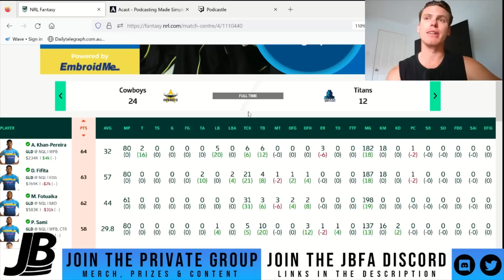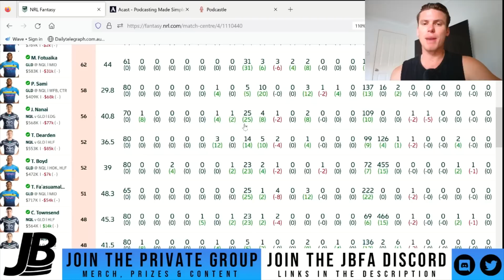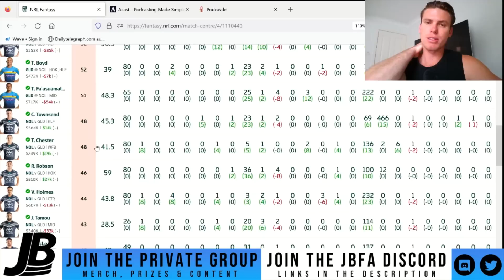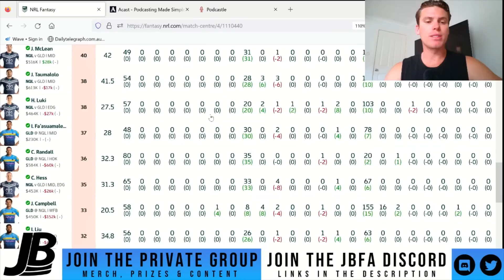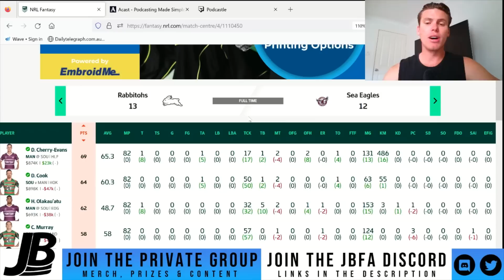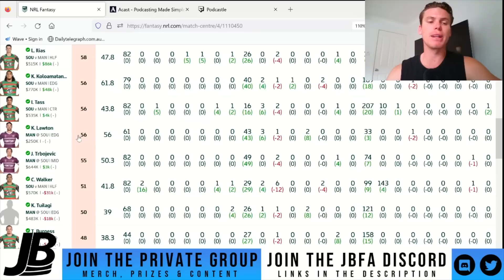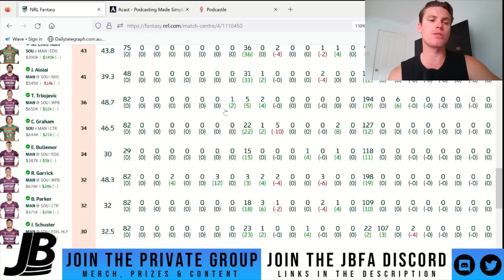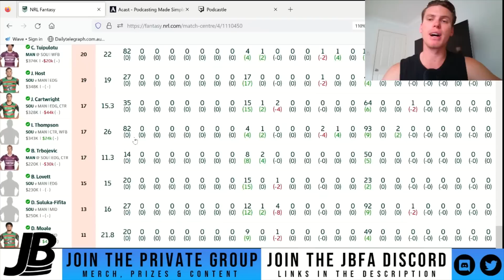Thompson A Sell? Boyd A Hold?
I go through all the big highs and lows of a great 2 saturday night games in nrl fantasy for round 4!

All videos including YT Shorts are in the playlists section on YouTube!